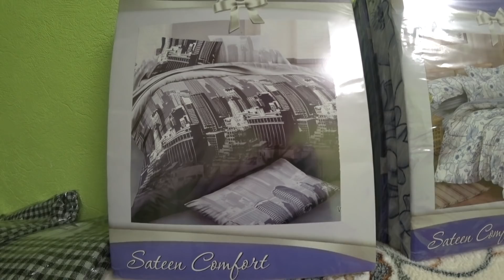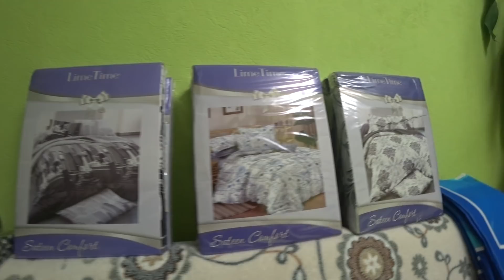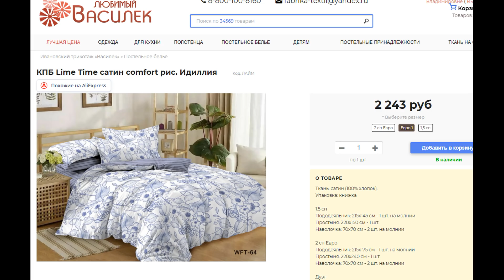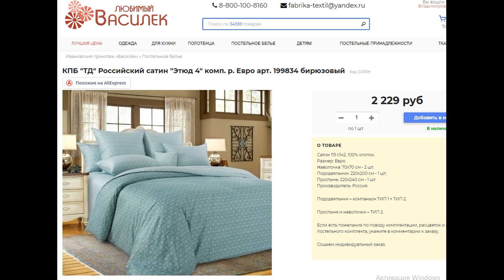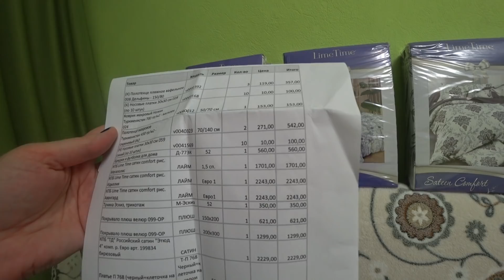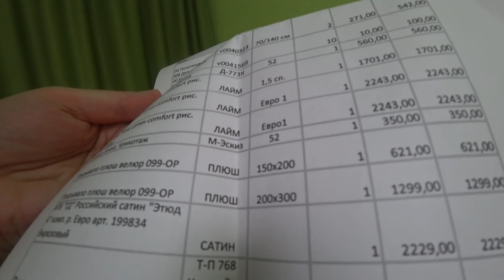12.02.20 Примеряю платье от Любимого Василька. Распаковка посылки.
Текстильная компания - "Любимый Василек"